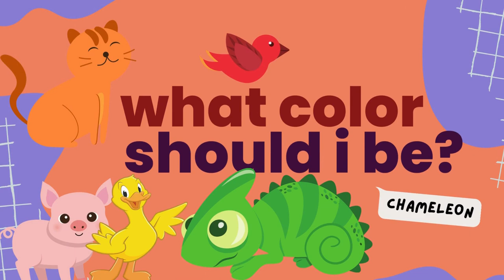Story for kids - chameleon changing color| Stories in English for kids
what color should I be?